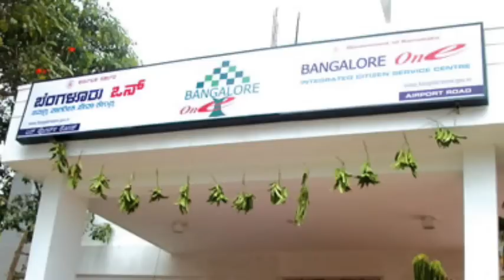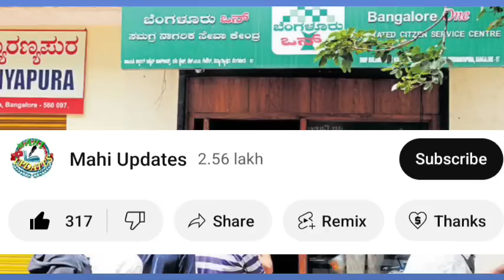Gruhalakshmi Yojana Apply ಮಾಡಲು ಇವತ್ತು ರಜೆ 🔒 ಇರುತ್ತಾ.!?| How to Apply for Gruhalakshmi Yojana|Online